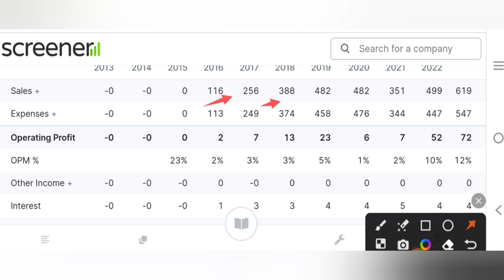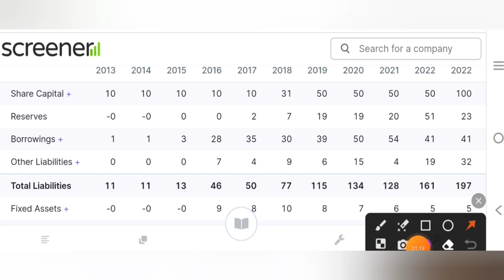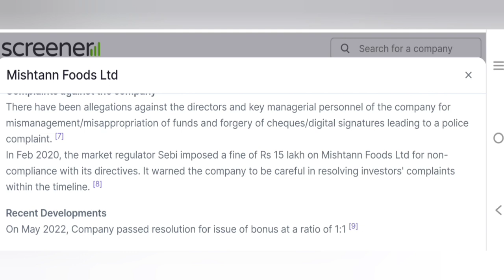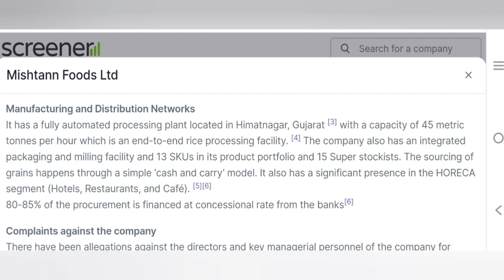₹8 का शेयर ₹425 की तैयारी मे बड़ा धमाका होने वाला है || best Penny stocks to buy now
today

smkc